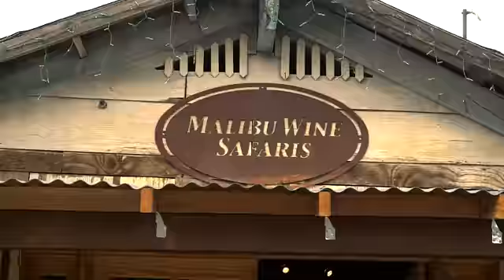IT LIST CALIFORNIA VIBES